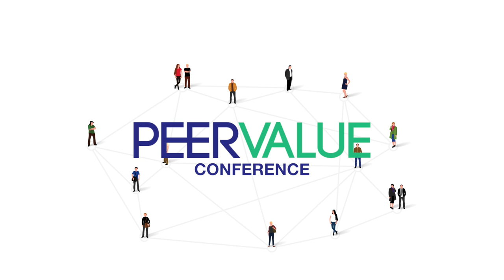Day 1 - Raadzaal - Session 3 - Part 3 Jessica Gordon Nembhard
Peer Value: Advancing the Commons Collaborative Economy was a conference integrating conversations and plans of action for shaping and connecting the Commons on a global level. The conference took place on September 2 & 3 in Amsterdam, The Netherlands.